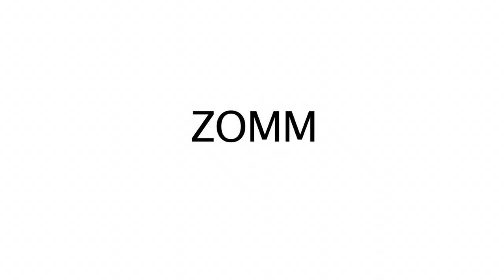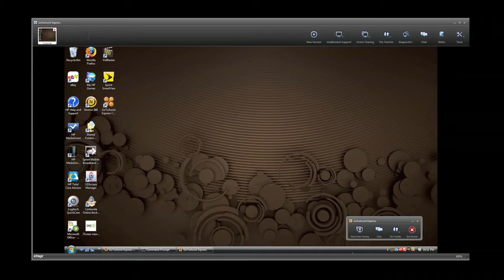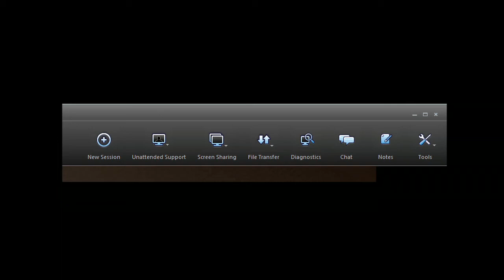CES 2010 Innovation Award: Zomm "Wireless Leash" for Mobile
Winner of the 2010 International CES &quot;The Best of Innovations&quot; Award, ZOMM is &quot;the world&apos;s first wireless leash for mobile phones&quot;. ZOMM uses Bluetooth technology to sound an alarm if you leave your cell phone behind. ZOMM is designed to be attached to your key chain, purse or clothing. Bonus features include panic alarm and speaker phone.